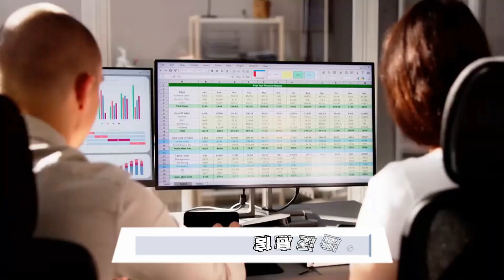年輕女性支持民主黨選舉；依賴哈里斯表現：美國大選深挖挖20241023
大家好！歡迎來到我們的美國大選深挖挖節目！今天我們將深入探討一個對於即將到來的選舉至關重要的話題：年輕女性的投票趨勢和卡馬拉·哈里斯的表現。年輕女性在政治舞台上的活躍程度逐漸上升，她們的選擇可能會對整個選舉結果產生重大影響。尤其是在激烈的賓夕法尼亞州，哈里斯必須吸引這一群體的支持，才能在面對特朗普的挑戰時保持優勢。

我們將看到，這些年輕女性對於堕胎權的討論充滿熱情，並且她們渴望在選舉中發聲。哈里斯的表現不僅關乎她個人的政治生涯，更是關鍵州年輕選民投票的決定性因素。隨著奧巴馬的力挺，哈里斯也在努力贏得更多的支持者，但仍有不少人對她的候選人資格表示懷疑。

此外，查爾斯國王在澳洲的訪問也反映了當前社會對於歷史不公的強烈關注，原住民抗議者的聲音不容忽視。這一系列事件都在告訴我們，民眾的情緒和期望將如何影響未來的政治局勢。